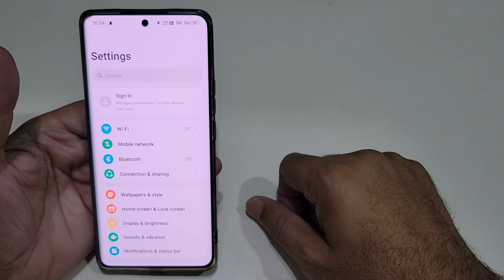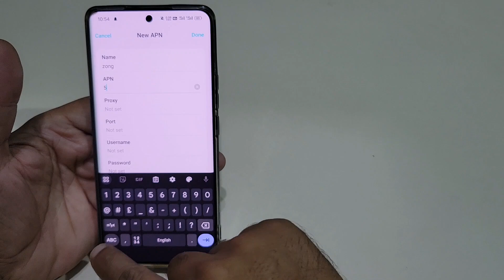Realme P1 Speed Daul Sim Internet Settings